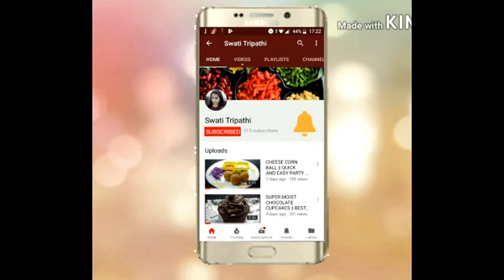DAHI VADA || SUPER SOFT DAHI VADA || SWATI TRIPATHI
Hi Friends !! Today's recipe is Dahi Vada which  is the most liked street food of Northern India, almost prepared on every festival or special occasions. . Do try this out and let me know how it turned out for you. Take care.